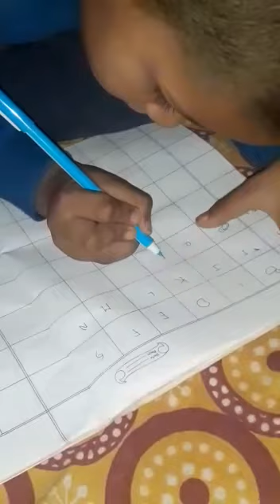Studying & LEARNING ABCD Alphabets ।। ପଢୁଛି ABCD English Alphabet. ।। Kids Study